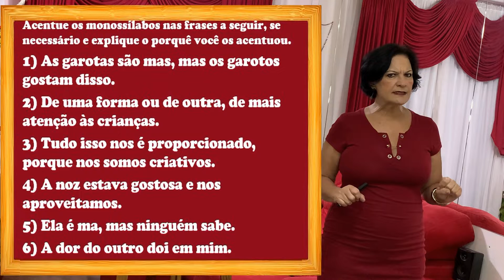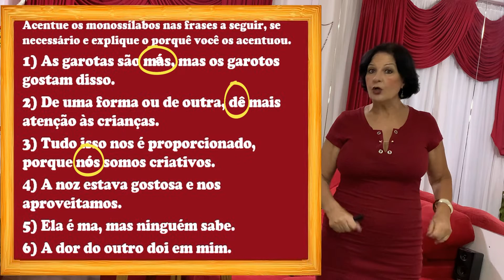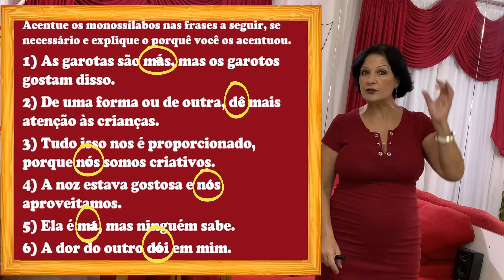VAMOS TREINAR OS ACENTOS DOS MONOSSÍLABOS?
O vídeo traz exercícios para treinar a acentuação dos monossílabos.

Acentue os monossílabos nas frases a seguir, se necessário e explique o porquê você acentuou.
a) As garotas são mas, mas os garotos gostam disso.
b) De uma forma ou de outra, de mais atenção às crianças.
c) Tudo isso nos é proporcionado, porque nos somos criativos.
d) A noz estava gostosa e nos aproveitamos.
e) Ela é ma, mas ninguém sabe.
f) A dor do outro doi em mim.

ACENTUAÇÃO DOS MONOSSÍLABOS